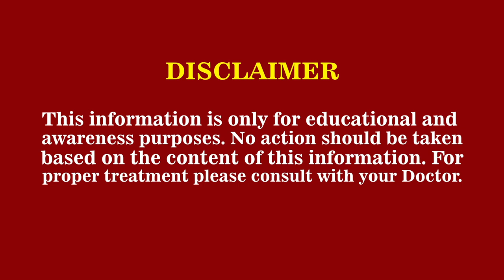Easy Exercise You Can Do At Home | Syed Zohaib Bukhari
We cover topics related to nutrition, diet and overall health of body and mind.